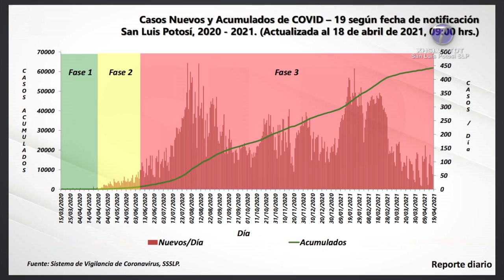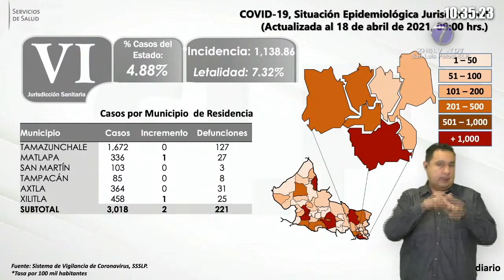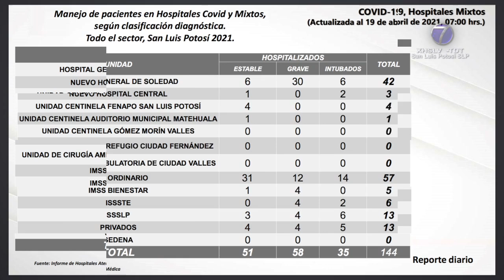Continúan casos nuevos de Covid-19 por debajo de los 100 diarios.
SLP.- El Comité Estatal para la Seguridad en la Salud de San Luis Potosí, confirmó 55 casos nuevos de Covid-19 para un total de 61 mil 814; además se dio a conocer la lamentable defunción de 7 personas para un acumulado de 5 mil 350.

Los nuevos positivos corresponden a un grupo de 26 mujeres y 29 hombres de entre 19 y 77 años de edad, la mayoría adquirió la enfermedad de manera local en 14 de los 58 municipios del estado, así lo dio a conocer el director de salud pública, Fernando Hernández Maldonado.

Fueron 39 casos nuevos en la región número 1: 36 de San Luis Potosí y tres de Soledad de Graciano Sánchez; en la zona del altiplano fueron tres contagios: uno de Matehuala, uno de Charcas y otro de Guadalcázar; en la región sanitaria número 3 se identificaron cuatro casos más: dos en Villa de Arriaga, uno en Villa de Reyes y uno más en Zaragoza.

En la zona 4 se registró un casos nuevo de coronavirus en Cárdenas; en la regio sanitaria 5 se agregaron tres contagios nuevos: dos de Ciudad Valles y uno de Ébano; en la región 6 se presentaron dos casos: uno en Matlapa y uno más en Xilitla; en la 7 se suma un caso de Tampamolón; además de dos casos foráneos.

Las 7 defunciones corresponden a dos mujeres y cinco hombres de entre 41 y 96 años de edad: cuatro de ellos eran residentes de San Luis Potosí, una persona de Matehuala, una más de Villa de Arriaga y otra del municipio de Cerritos.

En resumen, se han estudiado a 157 mil 124 potosinas y potosinos que han sido identificados como posibles casos de Covid-19, de las cuales se han descartado a 93 mil 486 personas mientras que mil 824 permanecen a la espera de sus resultados.